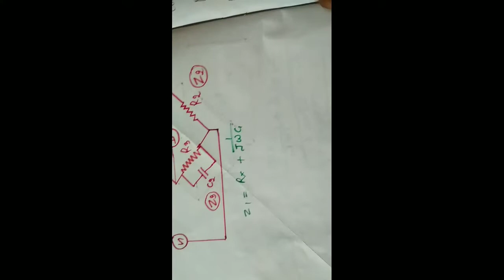shearing and De-sauty bridge